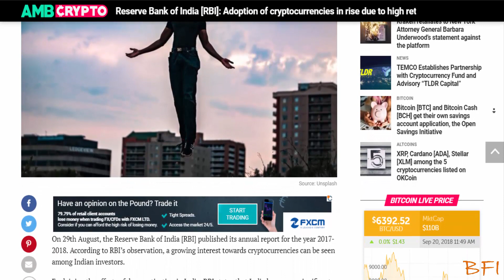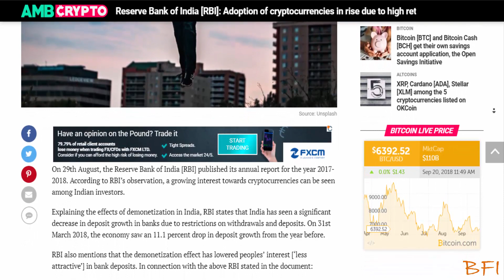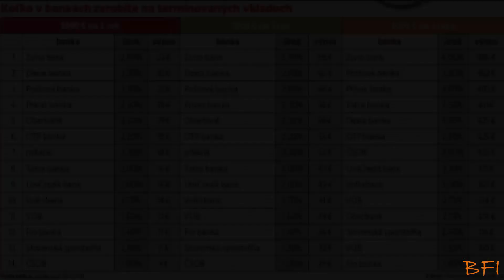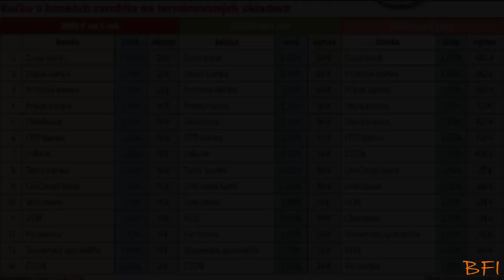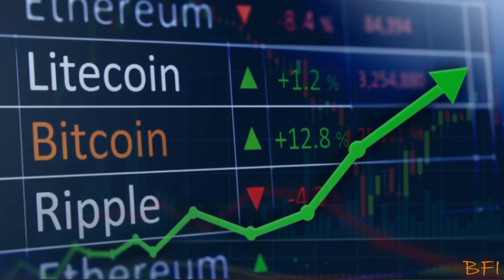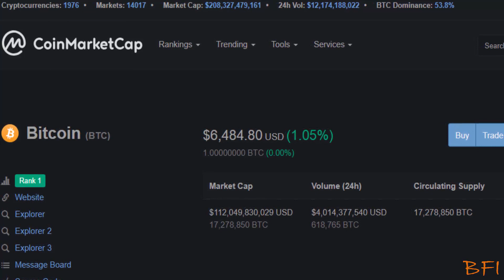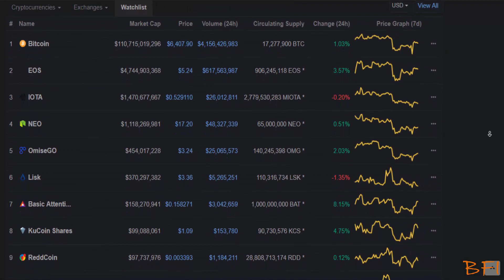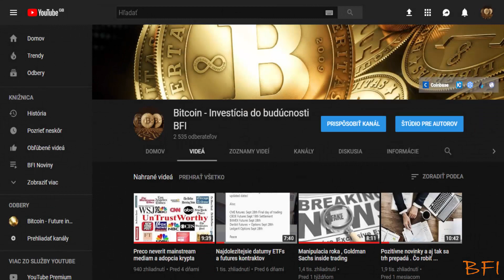Krypto vs Banky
Vitajte opat v dalsej epizóde , kde vám poviem prečo ľudia budu stále viac a viac investovať do krypta a ukazeme si niekoľko zaujímavých faktov a dôvodov ku ktorým ich to prakticky donúti situácia do ktorej sa akurát dostávame.

Všetky linky na registráciu a kupu kryptomien nájdete tu . .

Link na penazenku Ledger Nano S , kde si mozete bezpecne uschovat svoje kryptopeniaze ...

Pre denne cerstve spravy ohladom kryptomien nas sledujte na fb ...

Bitcoin  - Investícia do budúcnosti BFI

Pokial nas kanal chcete podporit malou dotaciou linky najdete tu .

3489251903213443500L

1BQPUPWogfCVDaiCXLNpY9SWt5AAFiyM5s

LQ5HzxpS1RC9w1VP5p9ENS2xMJXoPUq58K

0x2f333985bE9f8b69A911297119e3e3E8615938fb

Velmi pekne dakujeme ...

PS. Toto nie je finančné poradenstvo. Nase videá (ako je toto) sú  pozorovania a názory , ktoré sme sformulovali prostredníctvom výskumu. Nepovažujte toto video za výslovné finančné, investičné alebo obchodné poradenstvo. Musíte si urobiť svoj vlastný prieskum pri nákupe svojich kryptomien ...